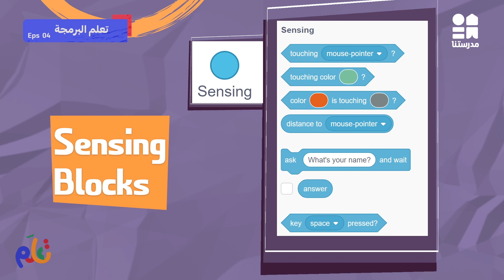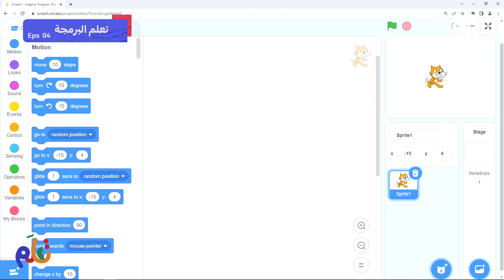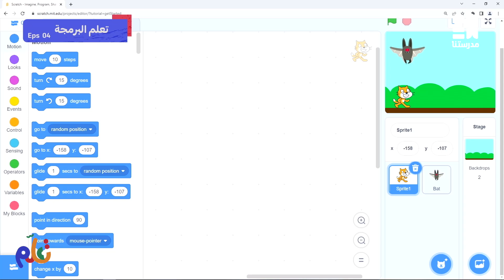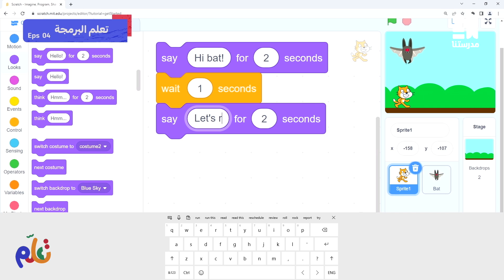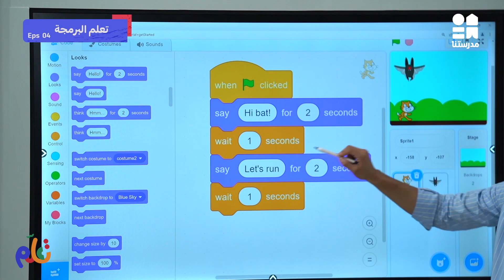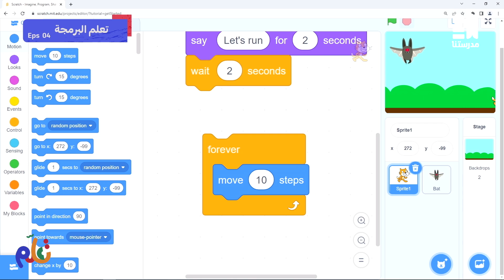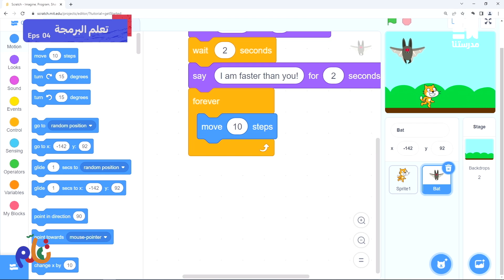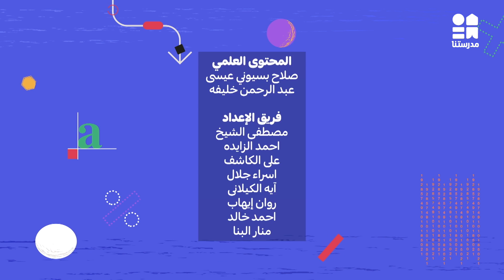لغة البرمجة | تعلم | الحلقة الرابعة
يمكنكم مشاهدة باقي حلقات الكورس حصريًا ومجانًا على تطبيق مدرستنا Plus :
لمستخدمي نظام أندرويد: